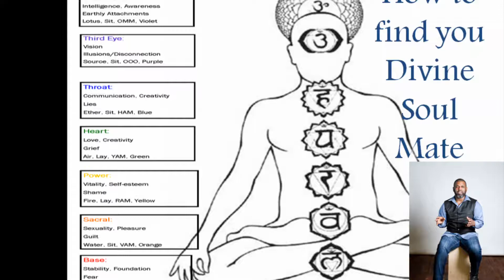How to Discover your Divine Soulmate Pt 2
Discovering you soul mate can be the hardest thing for you to find, but when you are self aware it can be your greatest discovery.

Song - The Lounge